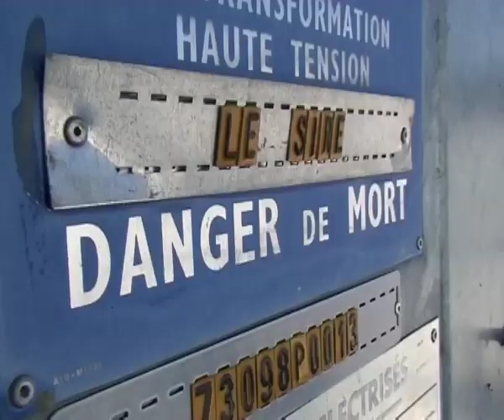snowpark du sire#2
snowpark du sire à la Féclaz,le 11/01/09 Savoie Grand Revard musique by dr no, Romain artefakt et Jérôme...
Le park avance, des nouveaux modules!